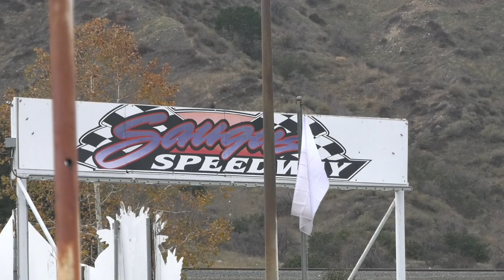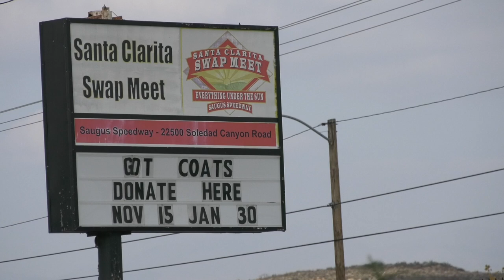What happened to the Saugus Speedway?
If you've ever been driving on Soledad and wondered what happened to the race track, we got you covered. Eli Kern talks about the track's history, and how it's still bringing people together.